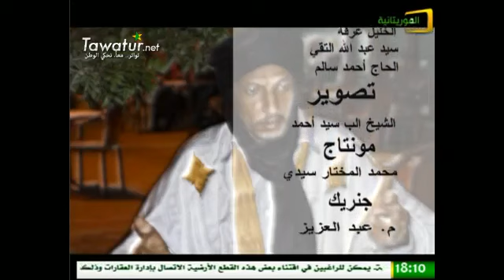مسلسل المرأة وطن آخر - الحلقة 13 - رمضان 2016- قناة الموريتانية